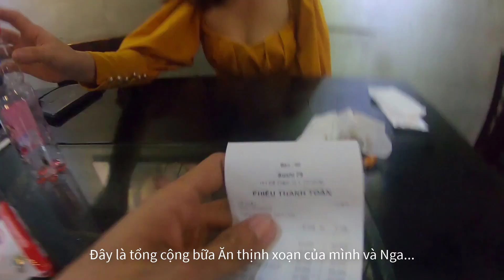ReView #1|| Lần Đầu Đi Ăn Quán SuShi Giá Rẻ tại Sài Gòn...!!!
theo cá nhân mình ăn ở đây ,mình thấy đồ ăn là khá đa dạng ,vừa miệng của mình ,nhiều và giá cả hợp lý với túi tiền nè..
Nếu có thời gian các bạn cứ đến địa chỉ này " Quán SuShi 79, 151 Đề Thám, P. Cô Giang, Quận 1" để dùng thử các món ở đây...
Đây và 1 video mang tính chất giải trí ,chứ ko phải phê phán 1 cá nhân hay tập thể nào nhé .. Hi vọng mình sẽ mang chút gì đó giải trí, trải nghiệm đến cho các bạn sao 1 ngày làm việc, hãy ủng hộ mình nhé .THANK YOU

     √ Trong quá trình làm video mình Còn nhiều thiếu sót mong các bạn bỏ qua và góp ý thêm cho mình...!

     √ Cảm Ơn Các Bạn Đã Theo giỏi kênh "A Ròm Vlogs" Của mình...

     √ CHÚC CÁC BẠN NHIỀU SỨC KHỎE VÀ THÀNH CÔNG...